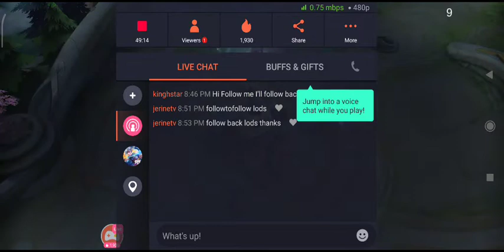MOBILE LEGEND | Practice Game!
mobile legend# livestream#practice game#

Live Stream | MOBILE LEGEND!Baguhan Lang! Practice Game! Palipad Oras Lang!

ML Update
# ML ITems
ML Build

After a nail-biting final at the Shangri-La Hotel in Singapore, Bren Esports emerged as the world champions after beating Burmese Ghouls in a best-of-seven series. Teams from Brazil, Russia, Indonesia, Malaysia, Singapore, Myanmar, Japan, and Cambodia also participated in this Smart-backed global Mobile Legends tournament, which was livestreamed on the official Mobile Legends YouTube channel and Facebook page, and allowed Filipino fans and esports players a chance to witness the amazing top-level Mobile Legends action live.